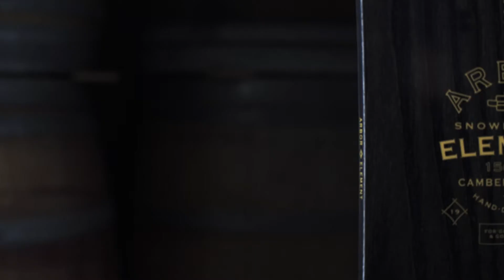Arbor Snowboards / Element Black Camber 19/18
Element je deska, která značku Arbor na trh uvedla a stala se tak jejím stavebním kamenem. Element je mimořádně spolehlivým snowboardem, který poskytne maximální požitek z jízdy. Její speciální Grip Tech vykrojení přidává další kontaktní body podél každého okraje, aby bylo možné hrany spolehlivě držet. Ve verzi Camber nabízí větší poppy jízdu.